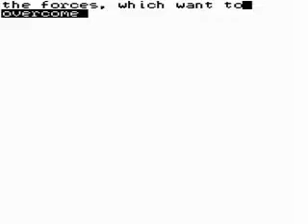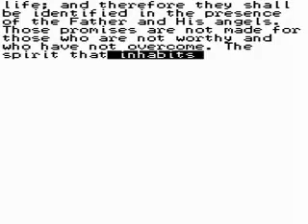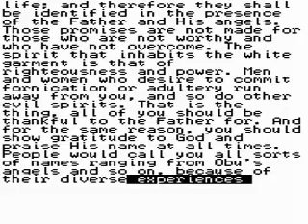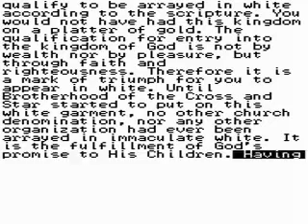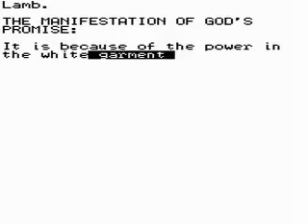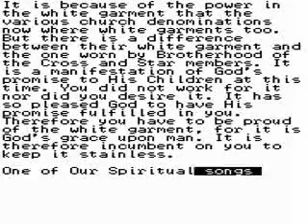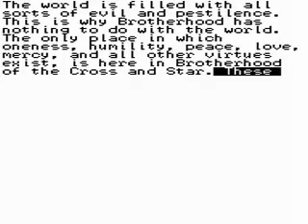The Significance of the White Garment [2/2]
The Significance of the White Garment